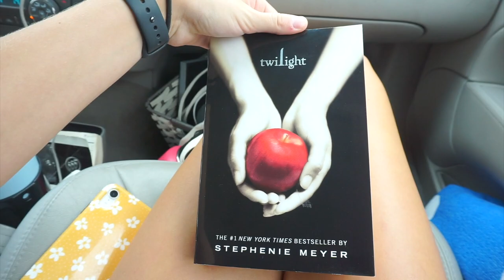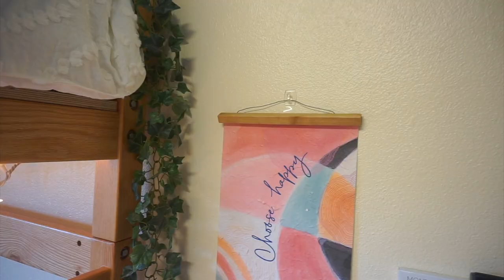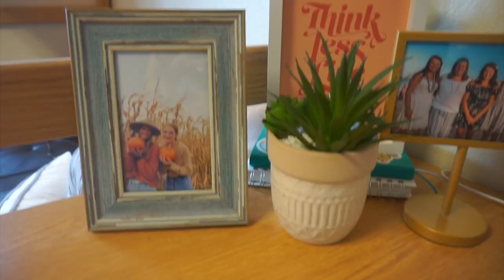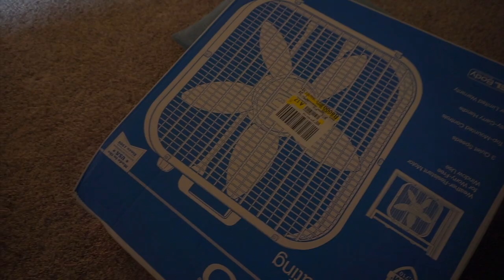COLLEGE DORM MOVE IN 2021!! | freshman @ university of northern iowa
Ahhhh!! I am officially all moved into my freshman dorm and thought I would share the behind the scenes! Let me know if you want a more in depth room tour or other college related videos!

xoxo, macy

MUSIC CREDS: I don not own any of the music.

★social media★

~instagram: @macyliving (this is my 2nd account) or @macy_simon03

★faq★
-age: 18
-grade: freshman in college
-camera: Sony a5100
-editing: IMovie & VLLO